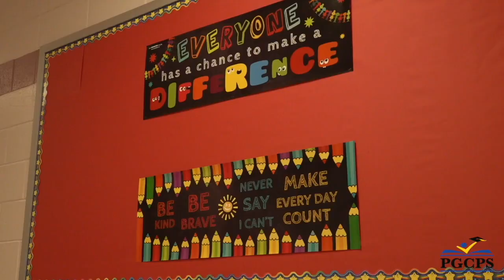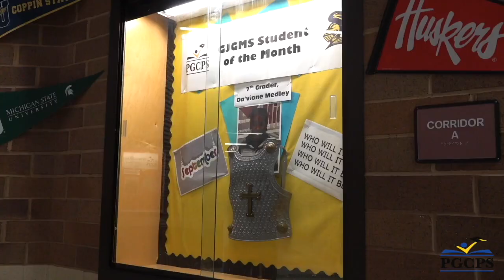It's a Great Time to Teach with Us~G. James Gholson Middle School